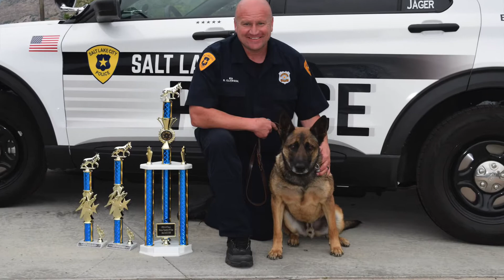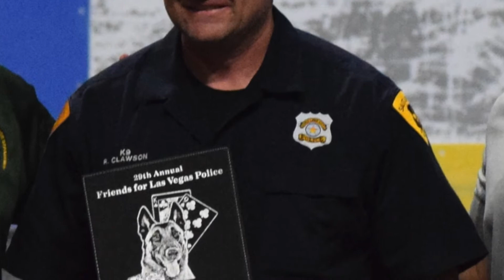Salt Lake City Police K9 Squad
A Decorated Squad